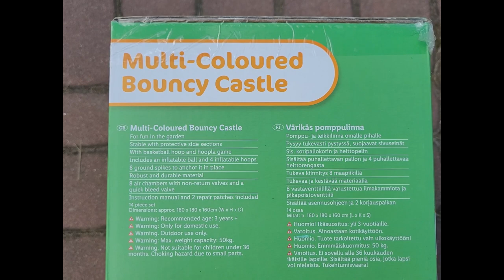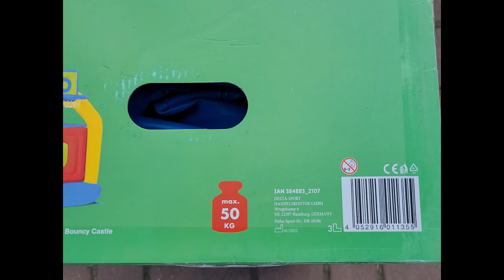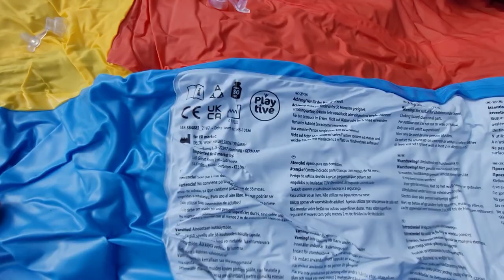Playtive Bouncy castle with basketball hoop UNBOXING (Lidl polyester 160x180x160 cm)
Playtive Bouncy castle with basketball hoop, 1 piece

Material: polyester
Dimensions: 160x180x160 cm
Included: incl. Basketball basket, throwing rings, inflatable ball and 4 inflatable rings
Features: stable stand and protective side pieces

Product description
the extraordinary pleasure of jumping and playing in your own garden
stable positioning and protective side elements
with basketball hoop and throwing rings
with an inflatable ball and 4 inflatable rings
8 pegs for secure attachment
stable and durable material
8 air chambers with non-return valves and quick exhaust valve
assembly instructions and 2 repair patches inside
14 items
the product is intended for children from 3 years of age
Load
50 kg
Dimensions
approx. 160 x 180 x 160 cm (W x H x D)
Material of workmanship
polyester
Libra